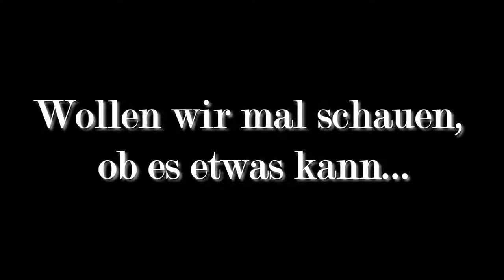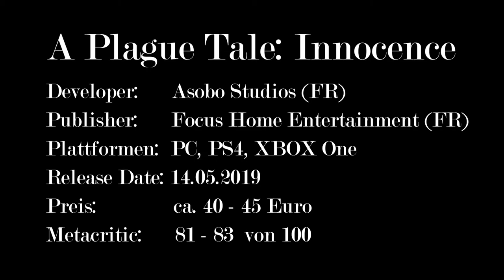A Plague Tale: Innocence | Trollreport Erstinspektion | Kostprobe 1 (von 2)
Hallihallö und herzlich willkommen zur ersten Trollreport Erstinspektion, wo wir uns mal neuere Spiele als sonst im Trollreport üblich als Kostprobe auf Augen und Ohren legen. Los geht's mit dem im Mai diesen Jahres erschienen AA-Titel A Plague Tale: Innocence. Viel Spaß beim ersten Trollreport-Blindtest dieser Art :) .